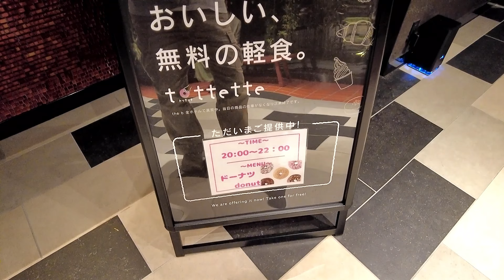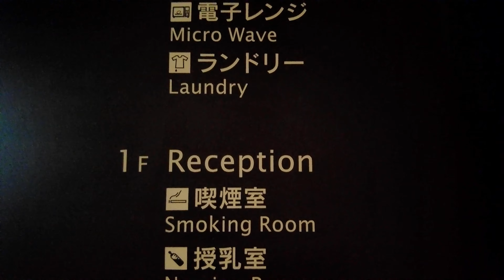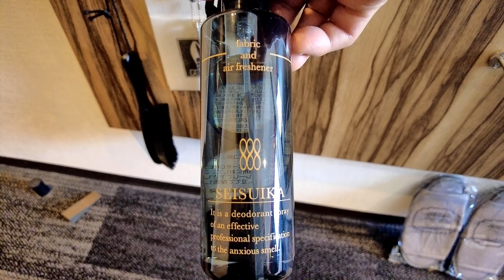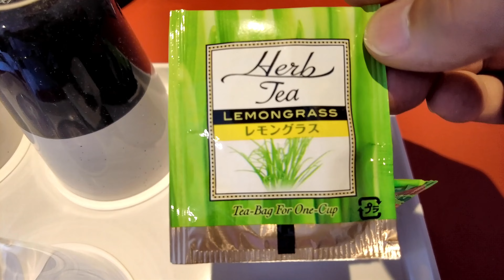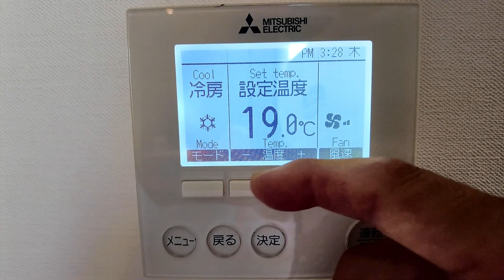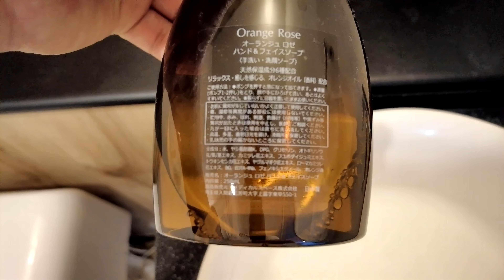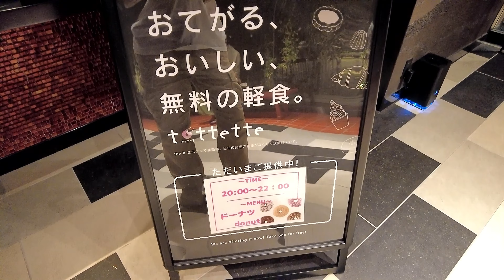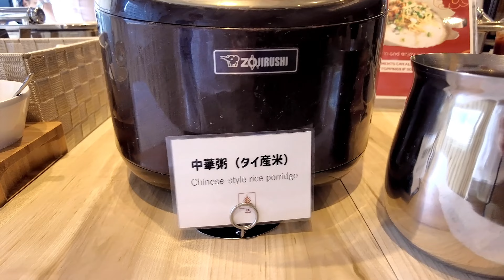【ザ・ビー浅草】2023年7月1日営業再開！軽食やエスプレッソコーヒーサービス有！全身しっかり温まる多機能シャワータワーを全室に完備！[字幕/subtitling]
字幕ＯＮにしてご覧下さい。（自動翻訳を使用しています）
４Ｋ視聴可能な環境の方は、画面右下の設定を４Ｋに変更してからご視聴ください。

●ザ・ビー浅草
「the b 浅草」は2018年10月に新規開業しましたが、コロナ禍で運営が厳しくなり2020年4月に閉業。そしてコロナが明け、一旦は閉業となりましたが満を持して2023年7月に営業再開となったホテルで、浅草のメインストリートの一つとなる国際通り沿いにあります。
つくばエクスプレスの「浅草駅」から徒歩1分、東京メトロ銀座線「田原町駅」も利用可能な好立地にあり、界隈には雷門、花やしき、合羽橋道具街など観光スポットも徒歩圏内にあるため、浅草の魅力を堪能出来ます。

【the b 浅草～ここがおすすめ】
・おいしい軽食が無料 “tottette（トッテッテ）”※提供時間／20時～22時（数量限定）
・淹れたてのエスプレッソコーヒーサービス
・館内全域でWi-Fi利用可
・全館禁煙（喫煙ブースあり）
・全身しっかり温まる多機能シャワータワーを全室に設置

◆朝食ビッフェ
場所：2F　the b lounge
営業時間：7:00~10:00(L.O.9:30)
◆無料軽食サービス
片手で持てる手軽さと、無料とは思えない美味しさにこだわったthe bのささやかなおもてなし。
地域や時期によってさまざまな商品が楽しめます。
【提供場所】1Fロビー
【提供時間】20:00～22:00

◆客室
スタンダードダブル　面積(m2)　：17
　　　　　　　　　　客室数　　：10
スーペリアツイン　面積(m2)　：18
　　　　　　　　　客室数　　：70
デラックスツイン　面積(m2)　：21
　　　　　　　　　客室数　　：85
ユニバーサルツイン　面積(m2)　：32
　　　　　　　　　　客室数　　：1

◆サービス・設備
無料Wi-Fi、エスプレッソマシン、ネットステーション（無料）、ランドリールーム、製氷機、自動販売機、駐車場、喫煙所

◆貸出用備品
ズボンプレッサー、アイロン、電気スタンド、グローバルコンセント、LANケーブル、携帯充電器、お子さま用品、くるくるドライヤー、ヘアアイロン

◆アクセス
つくばエクスプレス「浅草駅」より徒歩1分
東京メトロ銀座線「田原町駅」より徒歩7分
東京メトロ銀座線・都営地下鉄浅草線「浅草駅」より徒歩9分

◆住所
〒111-0035 東京都台東区西浅草3-16-12

チェックイン　15:00
チェックアウト　11:00

【今回の予約➡一休.com】
再開業プラン～特別価格1室10000円～
朝付で浅草満喫・つくばエクスプレス浅草駅から徒歩1分！
スーペリアダブル（18平米）ベッド幅160cm×1台
宿泊料金合計　15,650円
即時利用　-730円
お支払い金額　13,920円

●HafH
便利でお得な、ホテルのサブスクサービスです。私も利用しています。以下の招待コードから入会すると特典が付きます。

※I may use BGM except the site mentioned above